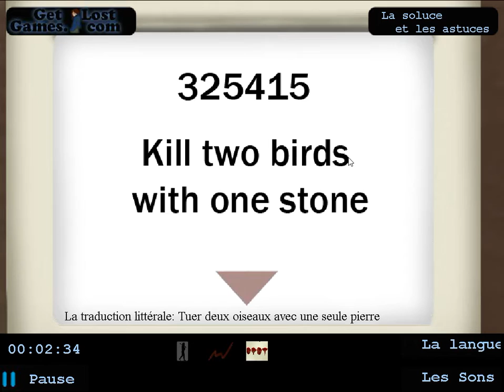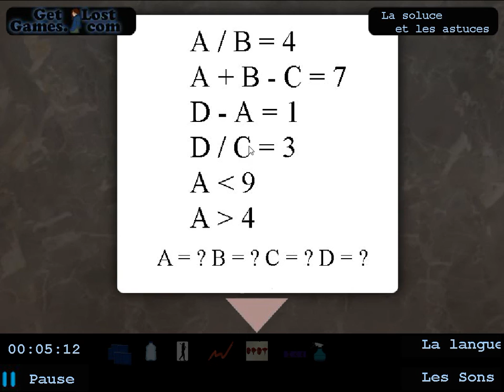[Get Lost Games.com] Calista Fortin - Medal 1: Rescue Walkthrough